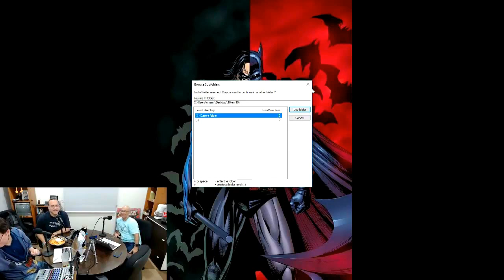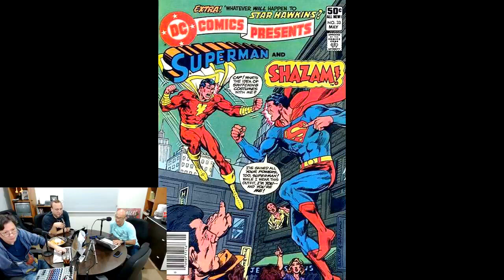CG629 - Spiderman Homecoming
En este episodio muy, pero muy especial hablamos acerca de la mas reciente película de Sony Pictures / Marvel Spiderman: Homecoming. Además discutimos el box office, compartimos un par de noticias de geekas, hicimos un 10 en 10, hicimos una reseña de un libro geeko, leímos sus correos y compartimos un chiste malo.

Los productores ejecutivos de este episodio son:

Ivan de Dios Pérez
Guiselle Silva
Ulises Cabanillas
Luis Ignacio Ballesteros
Andres Rosales Mendoza
Chiro y Robotman
Pablo Almada
Carlos Diaz
Compadre Geeko
Leon Ramone